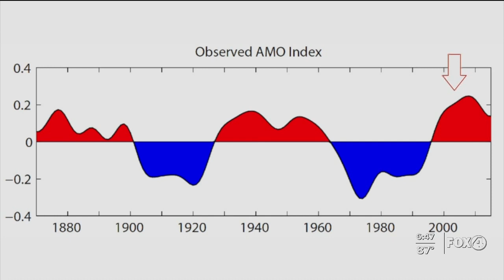La Nina and hurricane season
Meteorologist Derek Beasley explains what drives an active hurricane season in Southwest Florida.